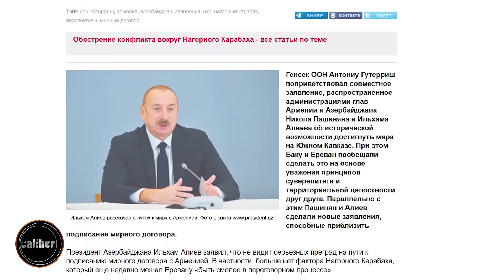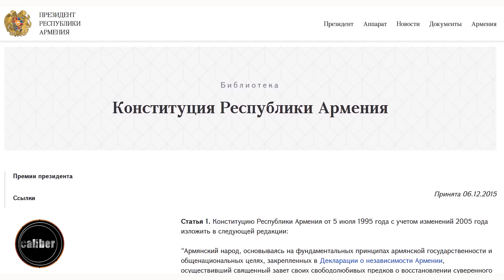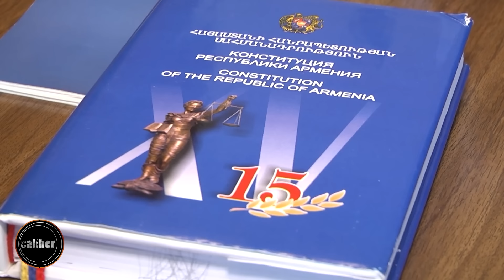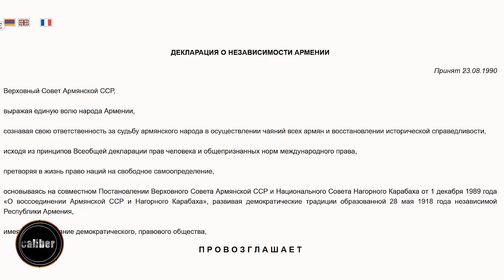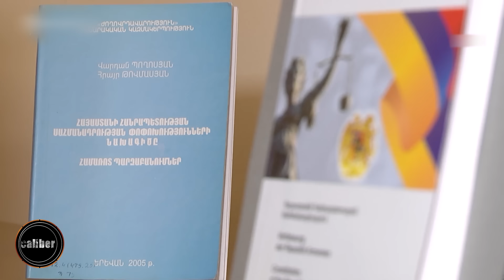Армении не хватает искренности